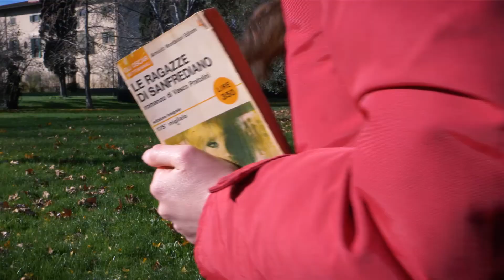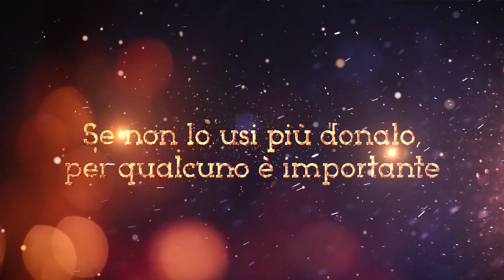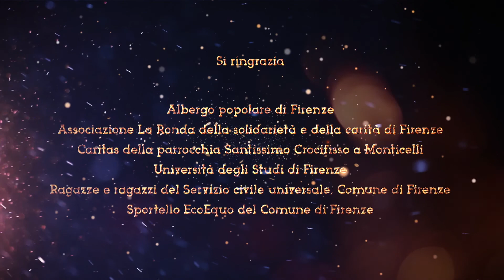Buon Natale 2019